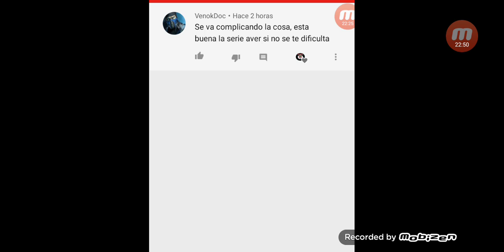"Lone Wolf" #8 * se armó la podrida, nos ponemos los guantes 😁*